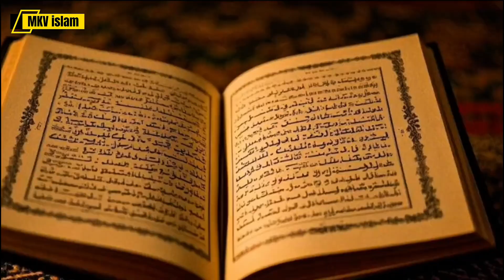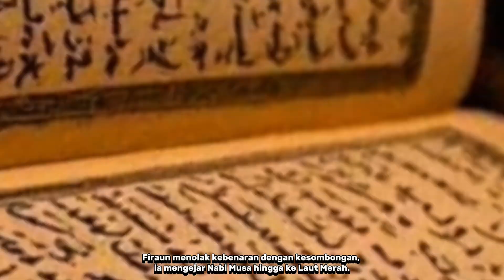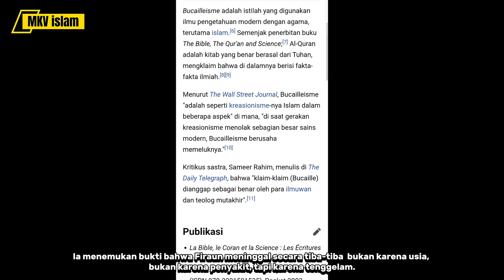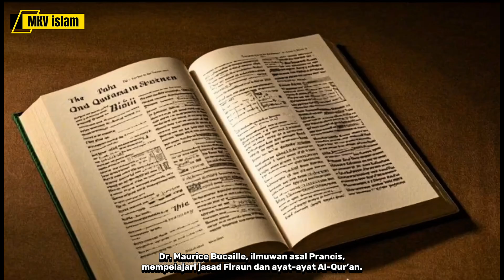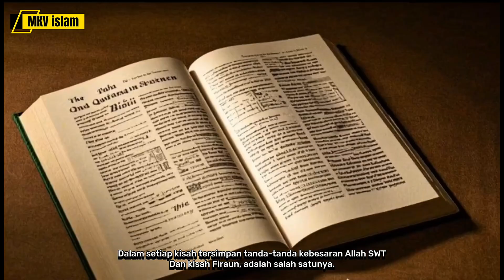Rahasia Jasad Firaun: Terungkap dalam Al-Qur'an dan Sains Modern!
Tahukah kamu bahwa jasad Firaun yang menenggelamkan diri dalam kisah Nabi Musa ternyata ditemukan utuh oleh ilmuwan modern?

Al-Qur’an sudah menyebutkan hal ini 1.400 tahun lalu, dan kini ilmu pengetahuan membuktikannya!

Dalam video ini, kita akan menelusuri:
Kutipan Al-Qur’an yang menyebut jasad Firaun
Penemuan ilmiah jasad Ramses II
Hubungan antara fakta arkeologi dan kebenaran wahyu

Gambar dan video dalam konten ini hanya digunakan sebagai ilustrasi. mengandung elemen ilustratif untuk membantu penjelasan.

Saksikan video ini hingga akhir untuk menyaksikan bukti luar biasa antara agama dan sains yang saling menyempurnakan.